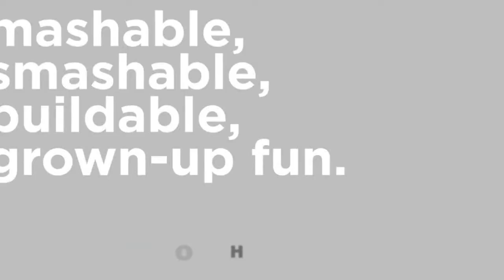Buildable Mind Game Speks OG | Hobbytech Gen